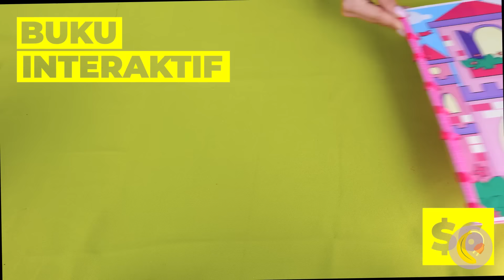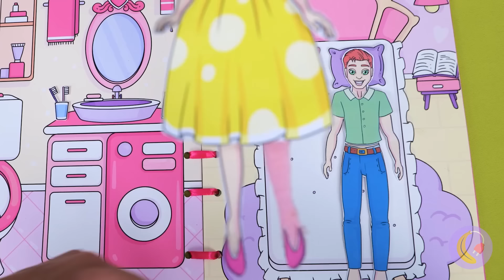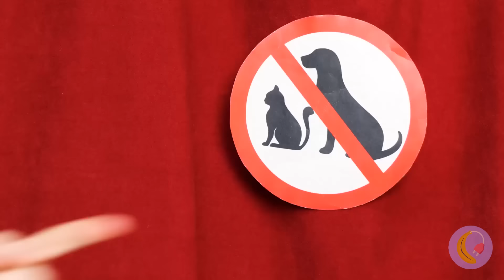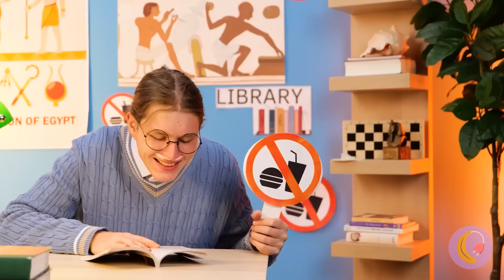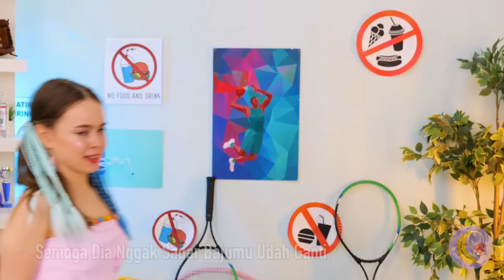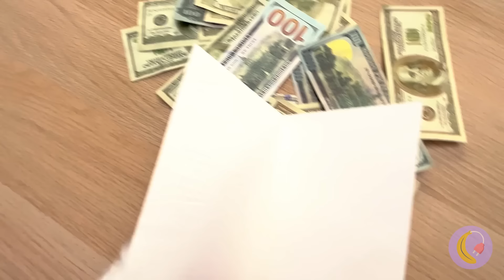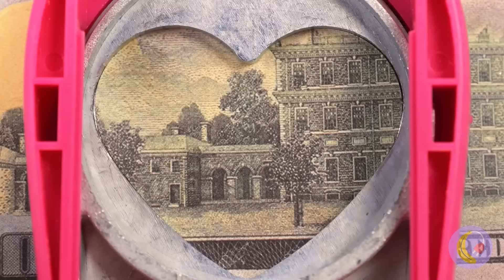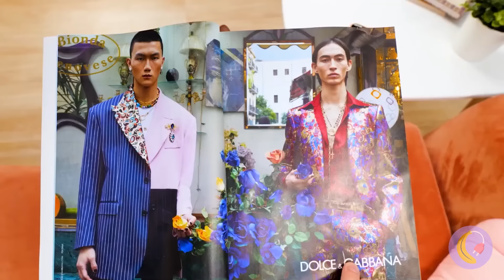Sirkus Digital: Anak Kucing Terselamatkan! 😻 Panduan Lengkap Merawat Hewan Peliharaan